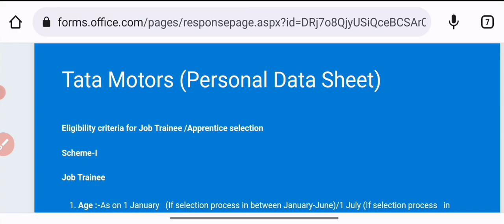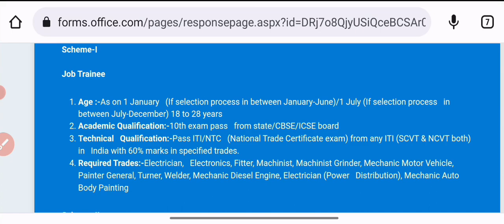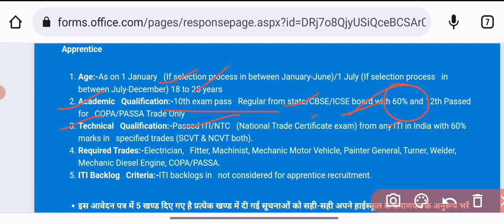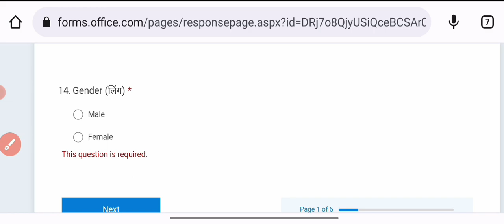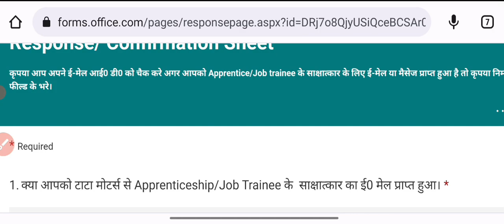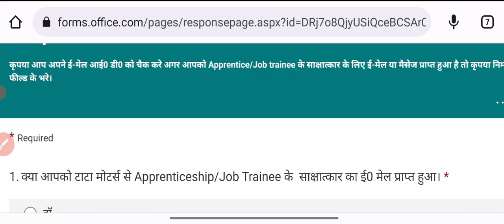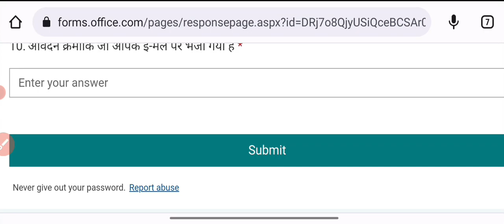TATA motors Lucknow Bharti 2022 || Latest Job Trainee Bharti 2022 | 10th+12th+ITI वालों के लिए भर्ती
किसी भी डाउट को को पूछने के लिए या Direct company joining के लिए आप telegram group को join kar lijiye